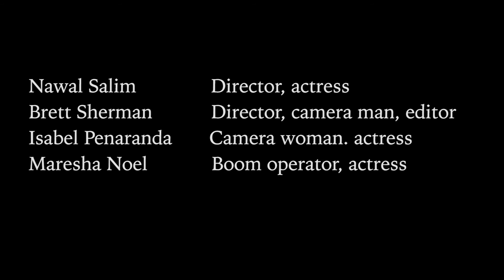Ryerson Horror Story (Mocumentary)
Nawal Salim - Director, actress
Brett Sherman - Director, camera man, editor
Isabel Penaranda -Camera woman. actress
Maresha Noel - Boom operator, actress